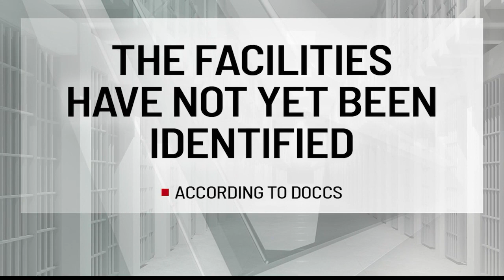Governor Hochul proposes possible prison closures